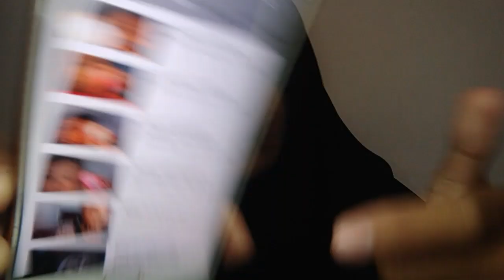MAKEUP CHALLENGE 25k PAKAI BALON ISI AIR ALA RAHMAWATI KEKEYI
Jadi di video kali ini aku bakal mencoba juga untuk makeup menggunakan balon yg berisi air sebagai pengganti beauty blender seperti yang dilakukan kak rahmawati kekeyi putri ya gaes. Dan lumayan sulit bagiku karna terlalu elastis mungkin yha balon nya 😂 tapi bagiku makeup seperti ini bisa buat happy dan menghilangkan suntuk juga kok ternyata karna dari suara air nya yg unik 😁 bisa kalian coba juga dirumah 😊
Dan disini make up yg aku pakai hanya :
-Viva liquid foundation (kuning langsat)
-Mirabella chic no.07